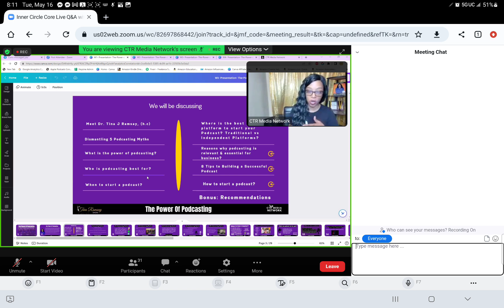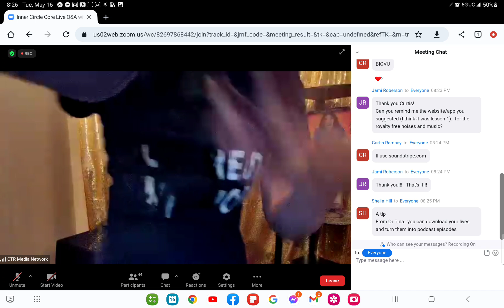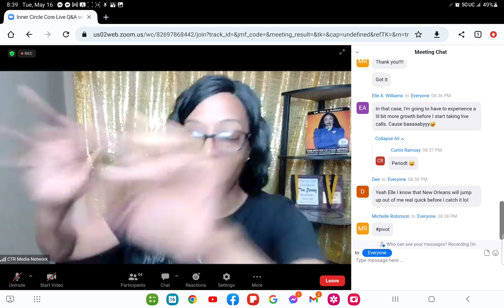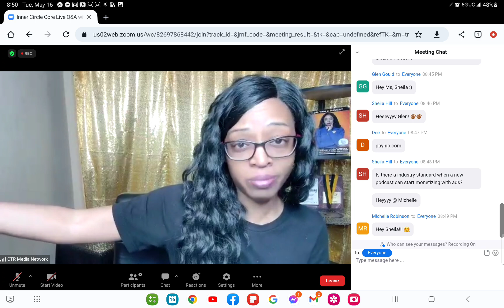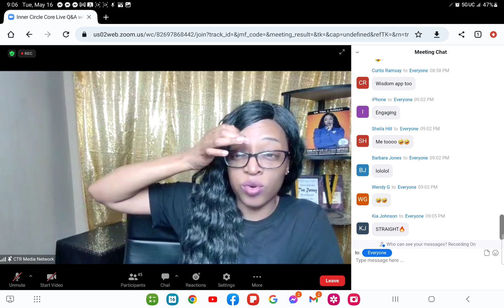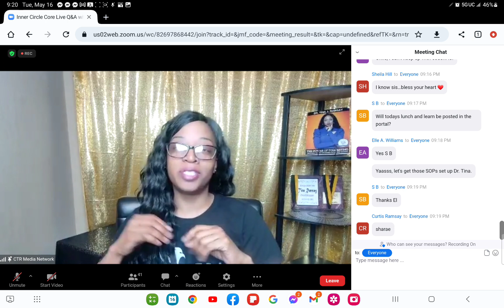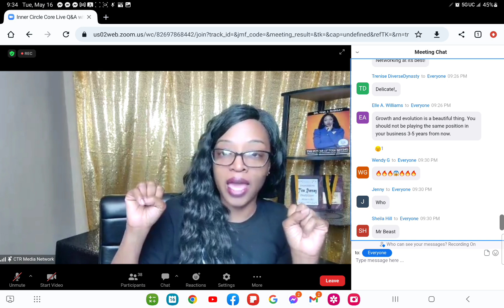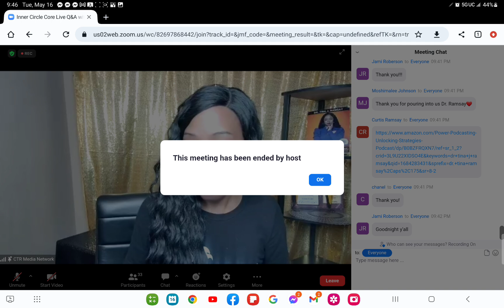Podcast Coaching Call Tuesday May 16